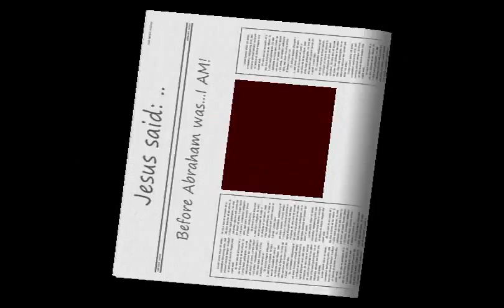Sister Thea reads John Chapter 8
John 8: Springing the trap set for Jesus; The woman taken in adultery; conviction of sin; the grace of God; Jesus the light of the world; Jesus and the Pharisees go toe to toe.  His enemies seek to kill Him.